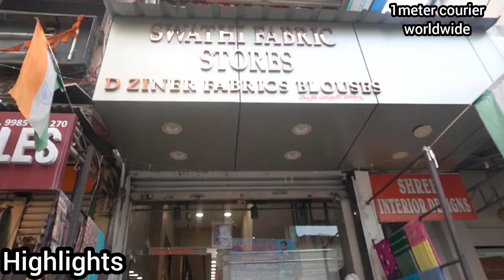Online trending fabrics 1meter courier worldwide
Swathi fabric store
Behind Mahankali Temple
Secunderabad
1meter worldwide shipping